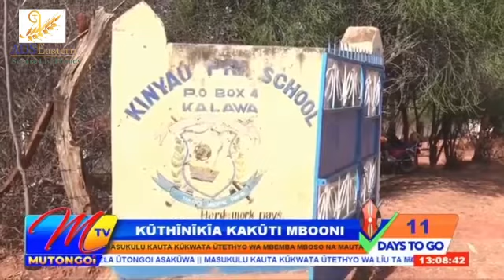Feeding program Kalawa, Makueni County.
The Wassuer Fuer Kenia through Anglican Development Services Eastern has supported 15 schools in Kalawa ward, Makueni County with foodstuff  (Maize, Beans and cooking oil) to help fight the severe famine being experienced in Makueni, Kitui and Machakos counties.